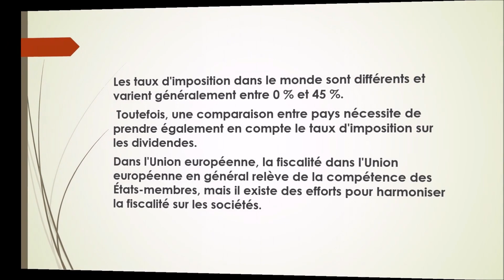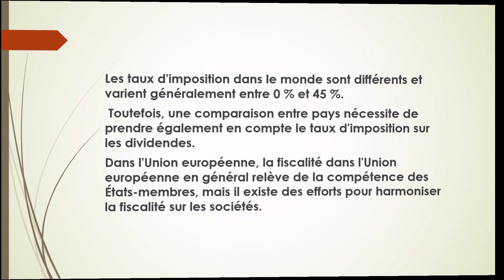N°133-(Finance)-Impôt Sur Les Société